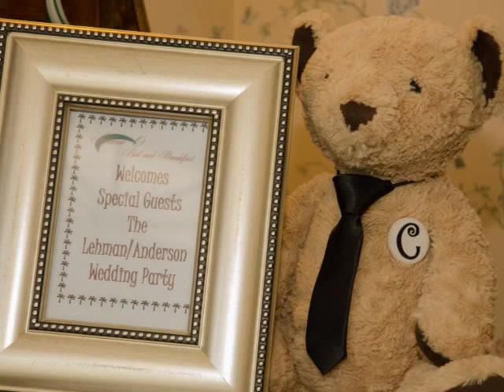Lehman Anderson Wedding Slide Show - Vivian Alaina Photography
The Anderson-Lehman Wedding at the Avenue O Bed & Breakfast in Galveston, Texas, June 27, 2015.
 Music: "Killing Loneliness" & "Wings of a Butterfly" (HIM) by Vitamin String Quartet